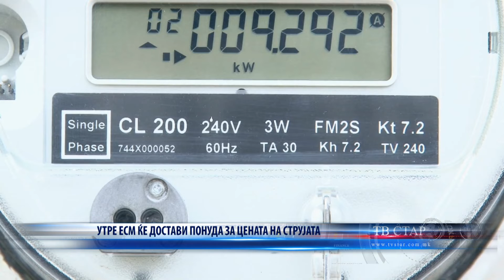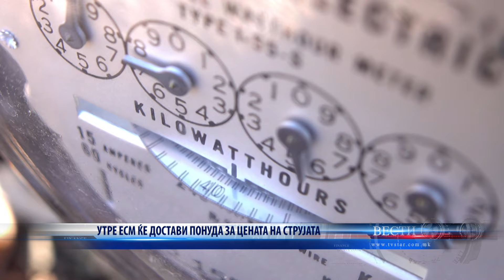УТРЕ ЕСМ ЌЕ ДОСТАВИ ПОНУДА ЗА ЦЕНАТА НА СТРУЈАТА 23 06 2022